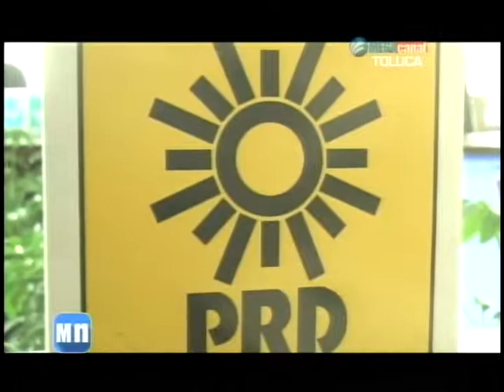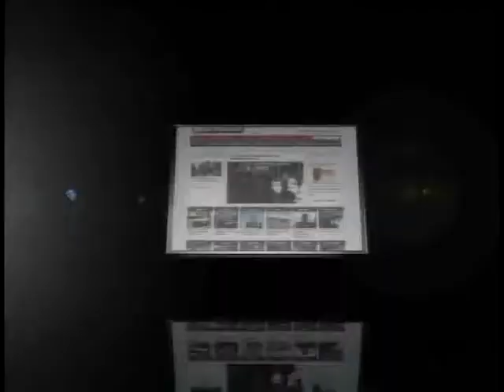FINANCIAMIENTO PARA PARTIDOS